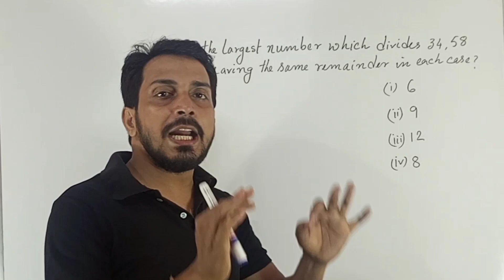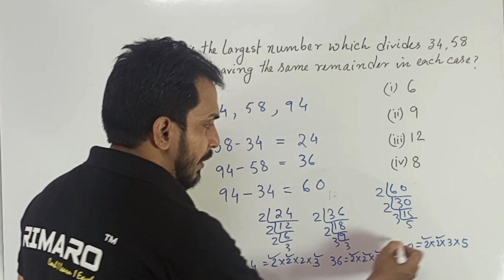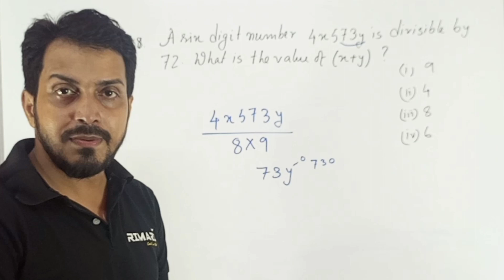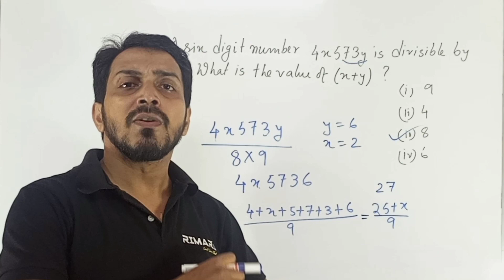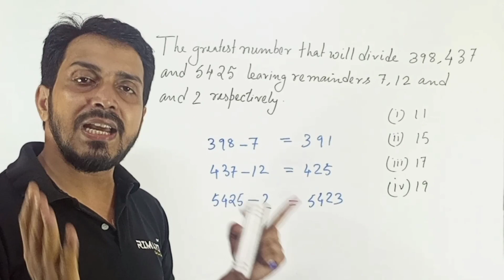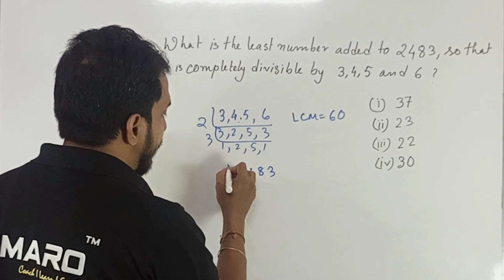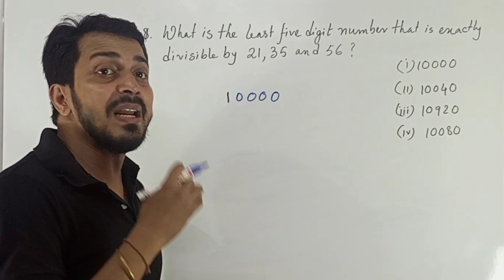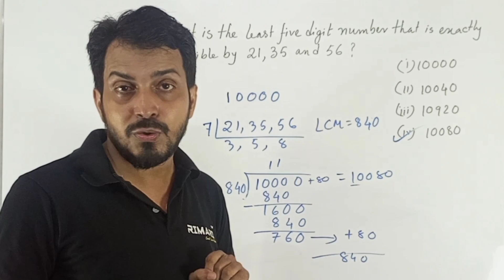Divisibility and Remainder Sums | विभाज्यता और शेषफल गणित | বিভাজ্যতা এবং অবশিষ্ট গণিত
Useful for all Government Jobs
SSC
IBPS